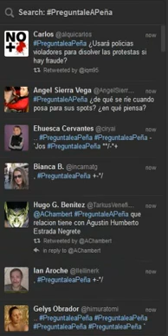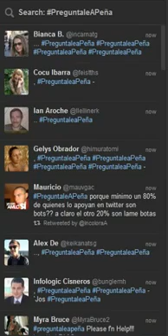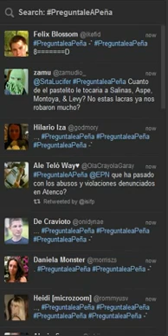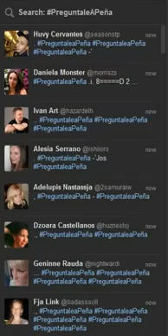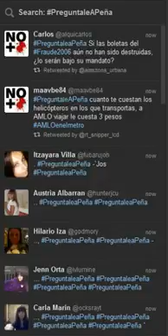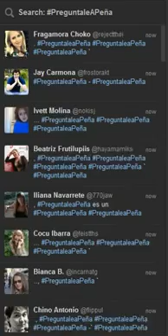Los bots de Enrique Peña Nieto.mp4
Aqui esta la muestra de como se hacen los TT de EPN como pueden apreciar solo repiten el HT hasta hacerlo TT ,la unica diferencia que en las elecciones los bots no botaran, asi que recuerda acude a votar es importante para definir el rumbo de este pais.